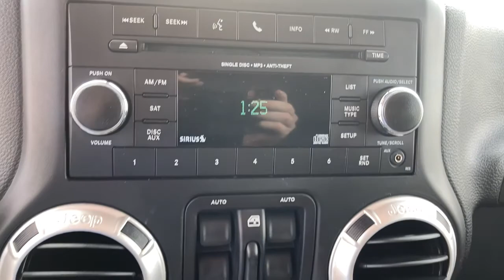2016 Jeep Wrangler Augusta GA, Aiken, SC, Grovetown GA, Evans GA, North Augusta SC FP4828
Firecracker Red Clearcoat Used 2016 Jeep Wrangler available at Master Automotive. Servicing Augusta, Georgia and Aiken, South Carolina as well as the Grovetown GA, Evans GA, North Augusta SC area.
2016 Jeep Wrangler Unlimited Sahara - Stock#: FP4828 - VIN#: 1C4BJWEG6GL304828

Master Automotive
3710 Washington Rd

This vehicle is at Master Buick GMC in Augusta, GA.brRecent Arrival!brbrWrangler Unlimited Sahara, 4D Sport Utility, 3.6L V6 24V VVT, 5-Speed Automatic, 4WD, Firecracker Red Clearcoat, Black Leather, 3.73 Rear Axle Ratio, Body Color 3-Piece Hard Top, Body Color Appliques Front Bumper, Body Color Appliques Rear Bumper, Body Color/Accent Color Grille, Class II Receiver Hitch, Connectivity Group, Freedom Panel Storage Bag, Heated Front Seats, Leather Wrapped Steering Wheel, Max Tow Package, Quick Order Package 24G, Rear Window Defroster, Rear Window Wiper/Washer, Remote USB Port, Tire Pressure Monitoring Display, Trailer Tow w/4-Pin Connector Wiring, Uconnect Voice Command w/Bluetooth, Vehicle Information Center. CARFAX One-Owner. Clean CARFAX.brbrOdometer is 13924 miles below market average! Don't pay too much for the vehicle you want...Come on down and take a look at this terrific 2016 Jeep Wrangler. $389 Dealer Fee. - Master Buick GMC -  After We Sell, We Serve Since 1937. Located in beautiful Augusta,GA. Friendly Staff, Savings, Selection, and Effortless Sales Process.